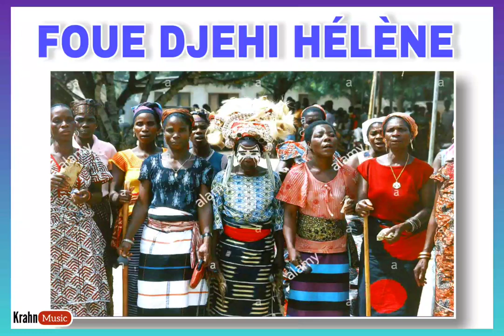FOUE DJEHI HELENE (Youda)